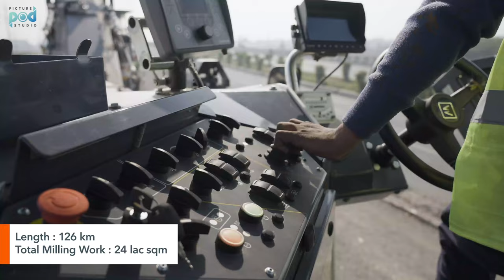Wirtgen Group | Corporate Film | PPS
Project video for the Wirtgen India Pvt. Ltd.
The WIRTGEN GROUP is an internationally operating group of companies in the construction equipment industry. We owe our strength to the five traditional product brands WIRTGEN, VÖGELE, HAMM, KLEEMANN and BENNINGHOVEN. As technological leader, we can offer our customers mobile machine solutions for road construction and road rehabilitation, plants for mining and processing minerals or recycling material and for the production of asphalt.